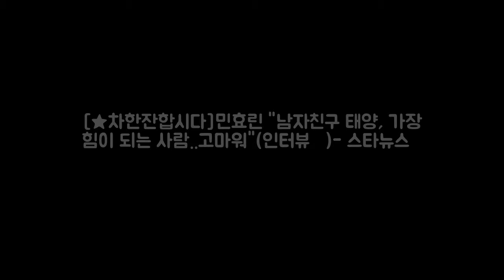[★차한잔합시다]민효린 남자친구 태양 가장 힘이 되는 사람..고 DKO 뉴스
배우 민효린 / 사진=임성균 기자 바비 인형처럼 예쁜 배우라고 생각했는데 예능감도 넘치고 섬세한 연기력까지 가지고 있었다. 30대를 맞은 배우 민효린(31)은 꽁꽁 싸매고 있던 매력을 조금씩 풀어내며 여유 있는 모습으로 대중에게 다가가고 있다. 민효린은 지난해 KBS 2TV 예능프로그램 언니들의 슬램덩크를 통해 반전 매력을 보여주며 의외의 예능감을 선보였다.
IL 부자되기 쉬운 주 5위 올라  주정부의 적자에도 불구하고 일 DKO 뉴스: